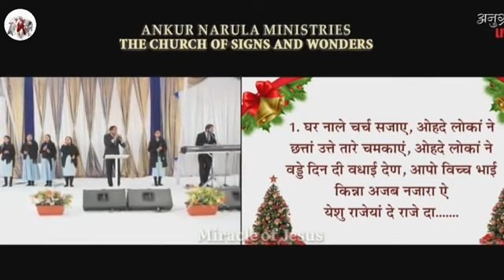YESHU RAAJYA DE RAAJE DA AJJ JANAM DEHADA HAI SONG .THE CHURCH OF SIGNS&WONDERS